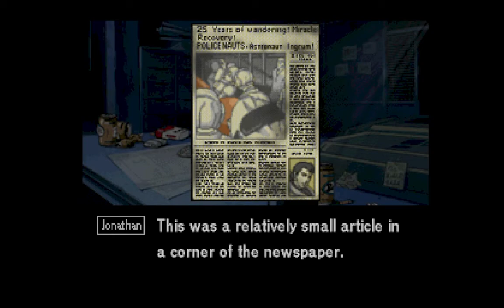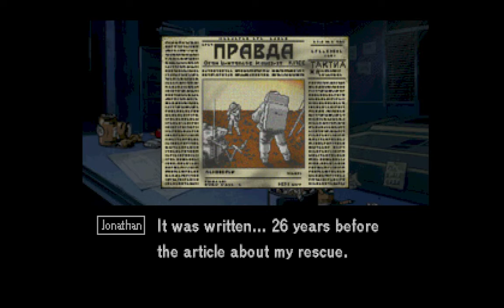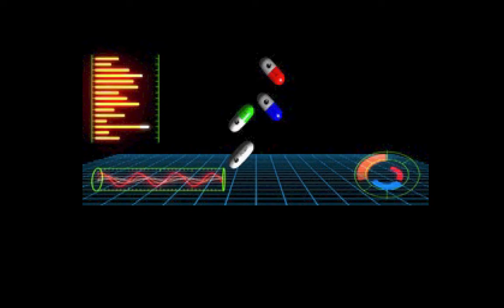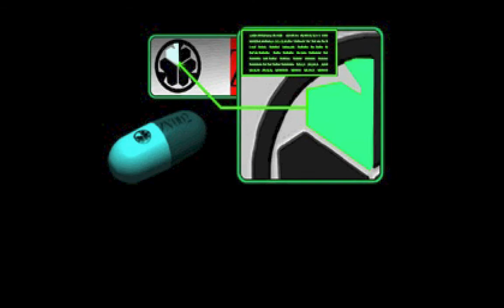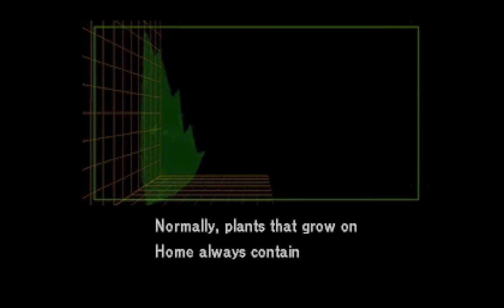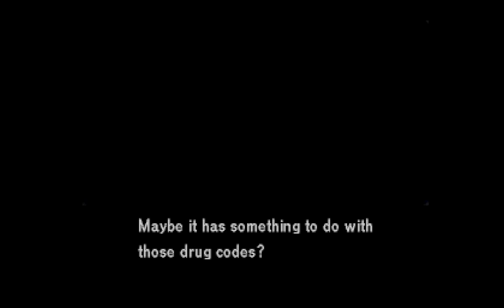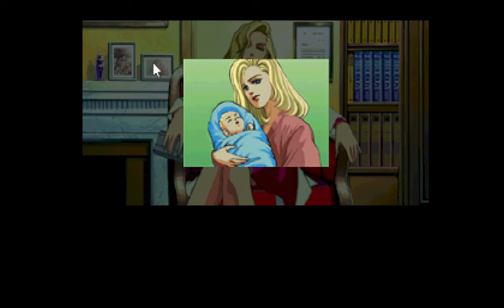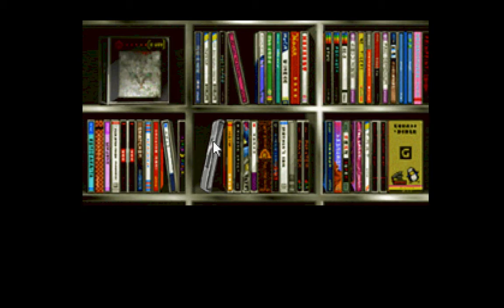POLICENAUTS PLAY THROUGH ACT 1 | PSONE | KONAMI | AGMC ROOM 237 HD